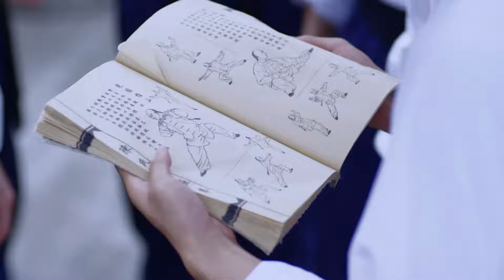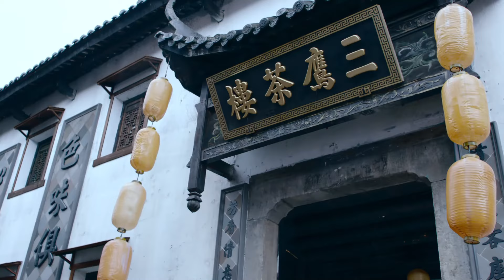⚔️【太极电影】法國大力士嘲笑中國太極拳，怎料太极小子3秒將他打敗⚔️ Kungfu丨Tai Chi丨功夫丨太极丨Chinesedrama